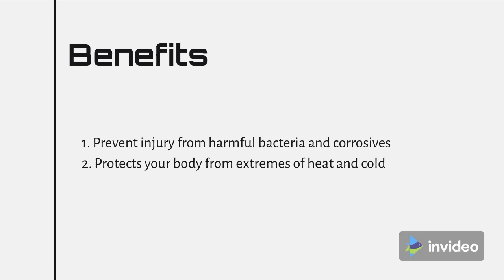Personal Protective Equipment | Textile Insights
Bellelily

Bellelily is an online fashion shopping store. With more than 10 years offline fashion branch experience and business connections